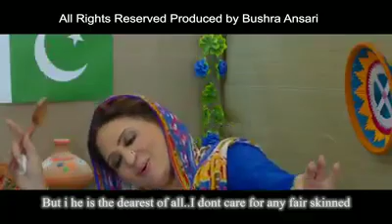Hamsaye Maa Jaye by Asma Abbas and Bushra Ansari Singing Punjab song.For Pakistan and India.Offical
Must watch.
BUSHRA ANSARI
ASMA ABBAS.
Videowalabro.